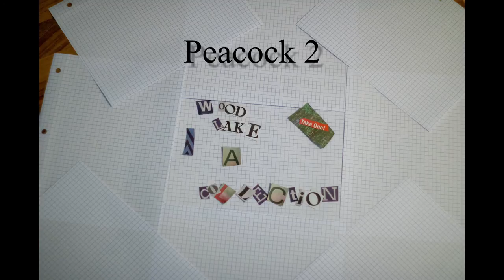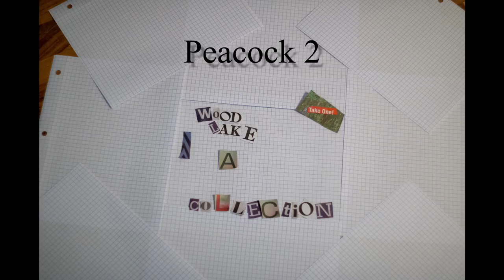Woodlake Drift - 'Peacock 2' (Audio)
6th and final track from my EP 'A Collection' available